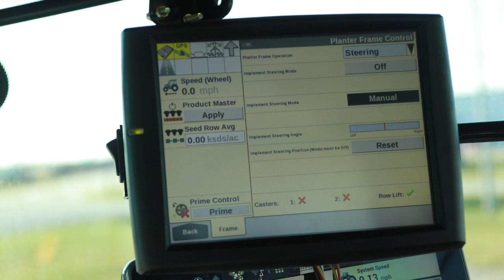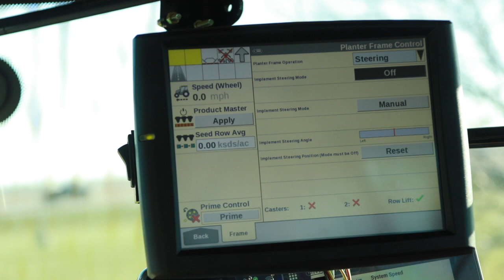Early Riser 2160 Track System Field Entrance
Using the AFS Pro 700 display, this video will review how to handle the track frame steering during tight field entrance